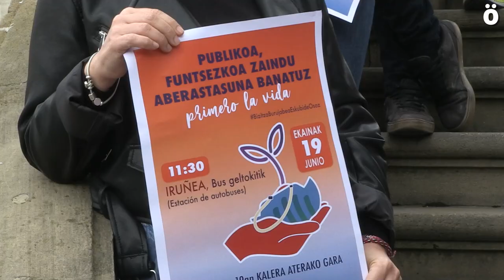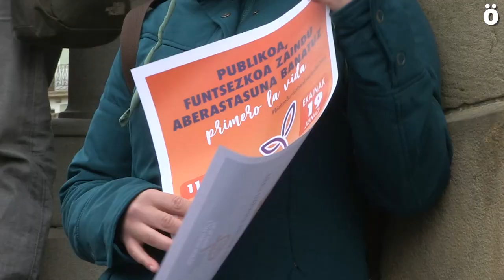La Carta Social llama a movilizarse el 19 de Junio en las cuatro capitales de Hego Euskal Herria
La convocatoria con el lema “para reforzar lo público y lo esencial hay que repartir la riqueza” es  a las 11:30 desde el Departamento de Salud frente a la antigua Estación de Autobuses. Por la tarde dos bizimartxas partirán a las 17:00  desde los bloques de Testa en Marcelo Celayeta y del Instituto de Mendillorri.